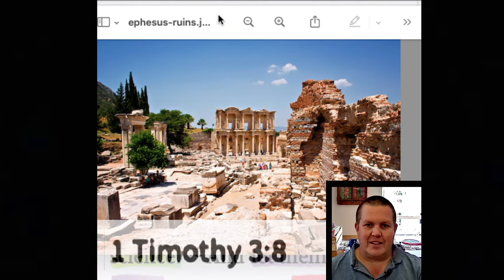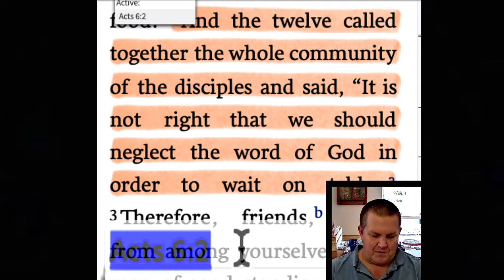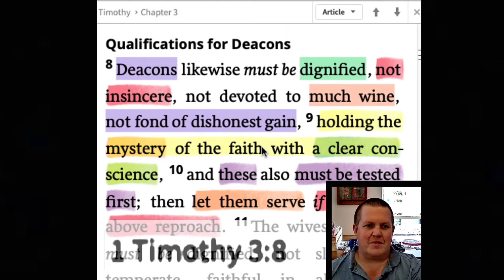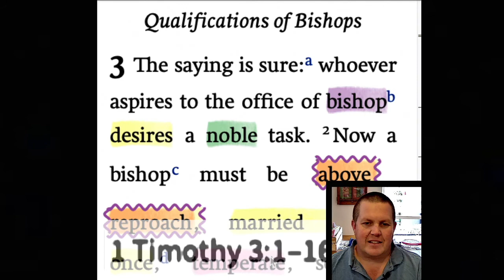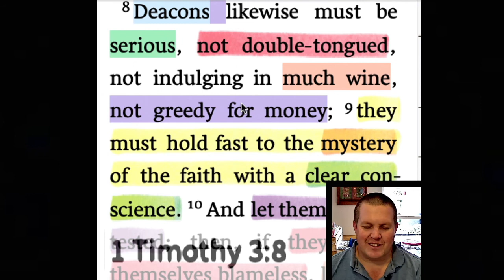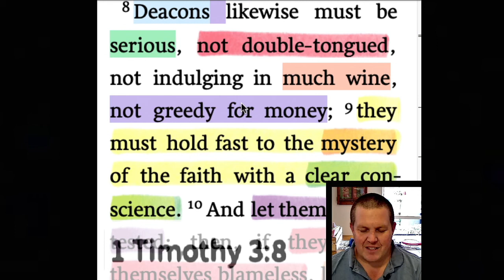1 Timothy 3 8-10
8 Deacons likewise must be serious, not double-tongued, not indulging in much wine, not greedy for money; 9 they must hold fast to the mystery of the faith with a clear conscience. 10 And let them first be tested; then, if they prove themselves blameless, let them serve as deacons.